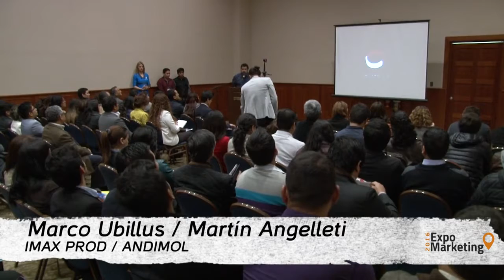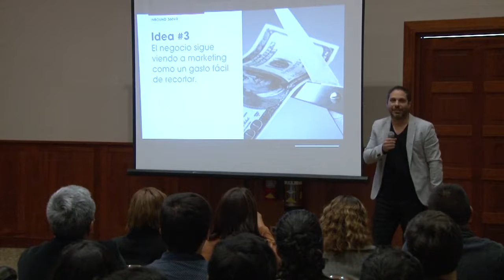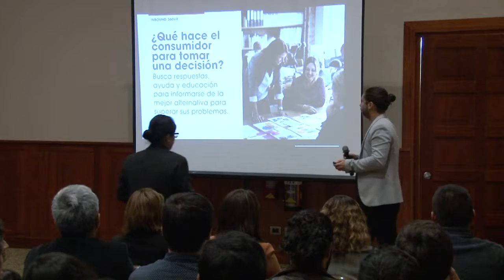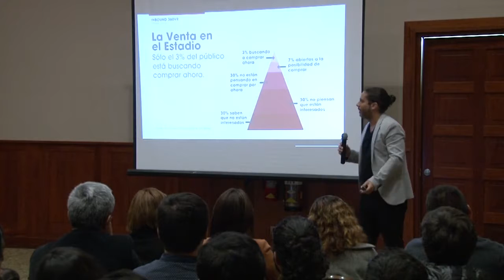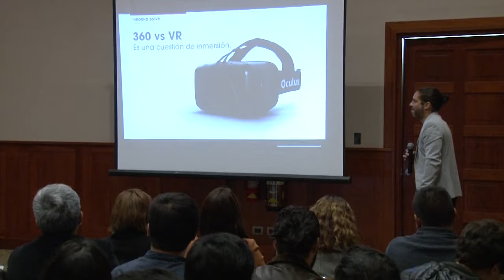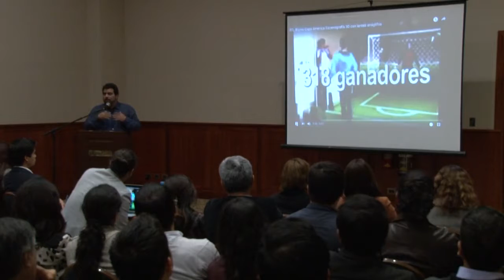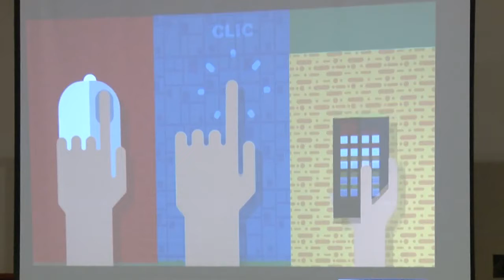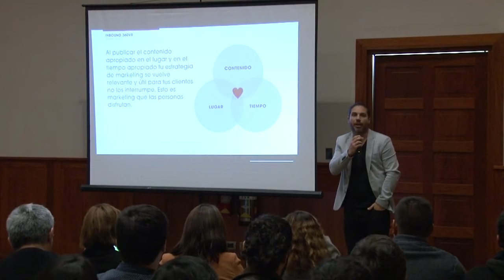Cómo gerenciar la Transformación Digital Multicanal orientada a los clientes 1